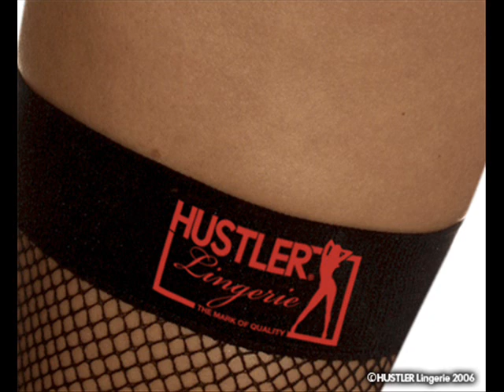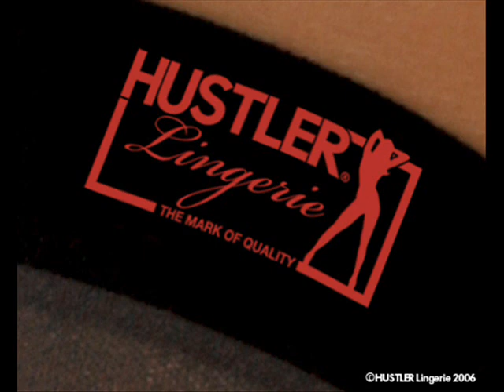collection sexy bas et collants hustler lingerie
et presente la collection de bas et collants hustler lingerie en ecoutant laurent wolf no stress